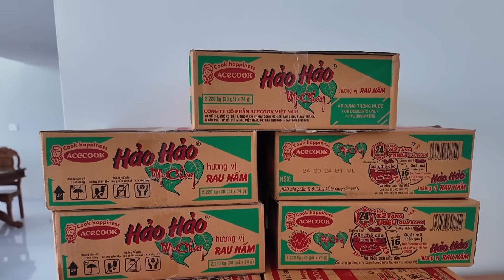Daily Vlog || Thay hoa mới cho Mẹ trước ngày cúng thất và những phần quà yêu thương tự tay làm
. TRUONG MINH SANG
 . STK : 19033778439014 - Ngân hàng Techcombank
Trường Sang xin chân thành cảm ơn quý cô chú, anh chị, quý vi khán thính giả trong nước cũng như quý vị khán thính giả ở nước ngoài đã luôn yêu thương và ủng hộ cho Trường Sang. Luôn quan tâm thăm hỏi động viên và ủng hộ cho Sang trong mọi việc để Sang có thêm động lực để học tập và phát triển trên con đường nghệ thuật cũng như trong mọi lĩnh vực từ kinh doanh online cho đến youtube. Không có gì quý hơn những tình cảm chân thành này, một lần nữa Sang xin cảm ơn quý vị đã dành thời gian quý báu của quý vị ra để xem video của Sang trên Chanel Trường Sang Vlog. Một lời cảm ơn chân thành và sâu sắc! Mãi thương và trân quý tất cả 💓